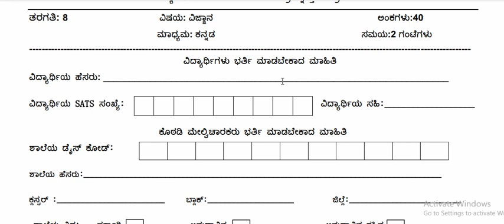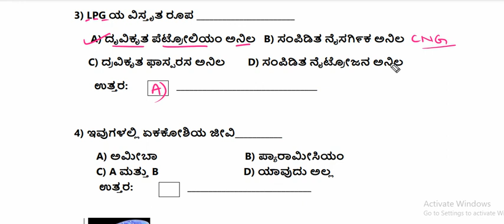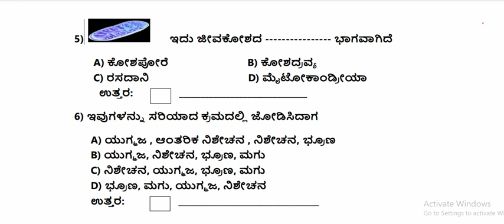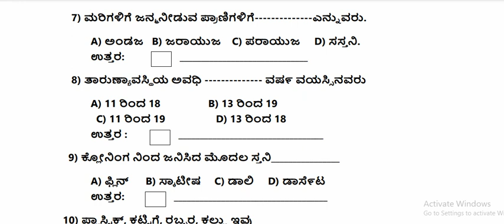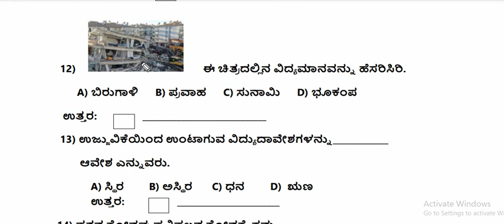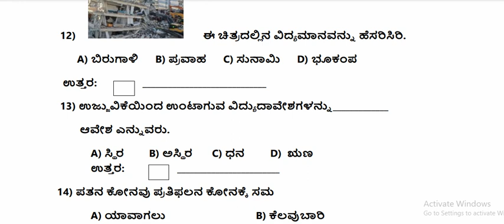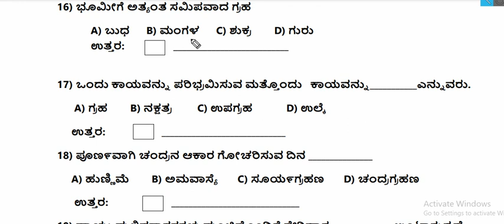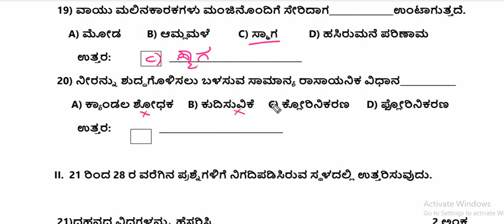8thವಿಜ್ಞಾನ-1 ಮಾದರಿ ಪ್ರಶ್ನೆ ಪತ್ರಿಕೆ|SCIENCE MODEL PAPER -1 KEY ANSWER |Moulyankana|2023ಮೌಲ್ಯಾಂಕನ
Iಈ ವಿಡಿಯೋದಲ್ಲಿ ೮ನೇ ತರಗತಿ ವಿಜ್ಞಾನ ವಿಷಯಕ್ಕೆ ಸಂಬಂಧಿಸಿದ ಪ್ರಶ್ನೆಗಳಿಗೆ ವಿವರಣಾತ್ಮಕ ಉತ್ತರ ನೀಡಲಾಗಿದೆ